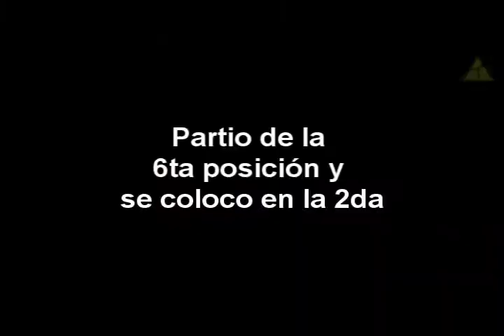Marco Morales - Copa Mobil 2014 - Tijuiliando